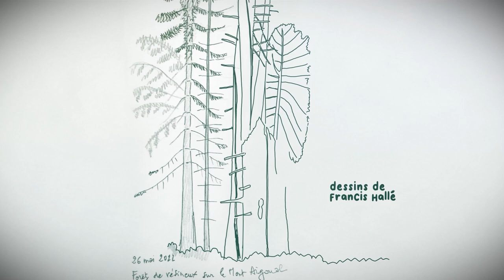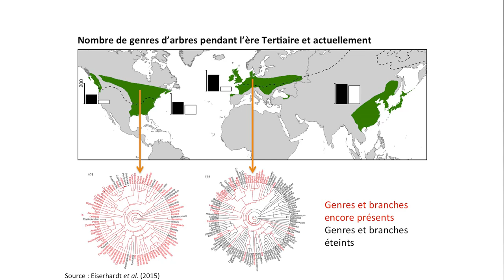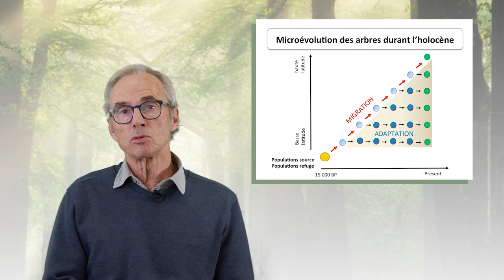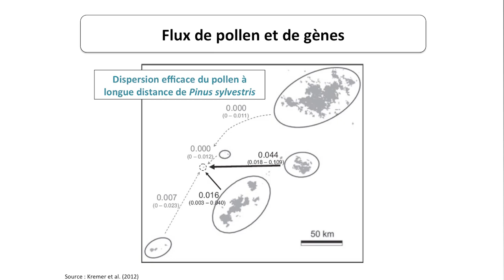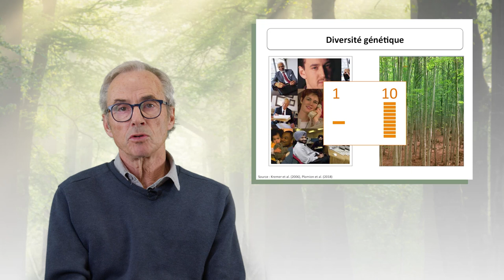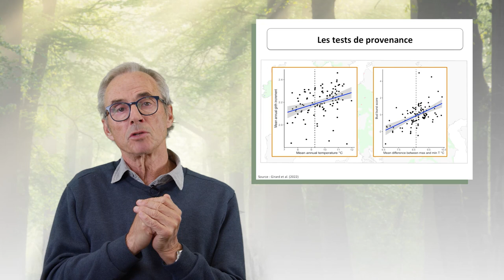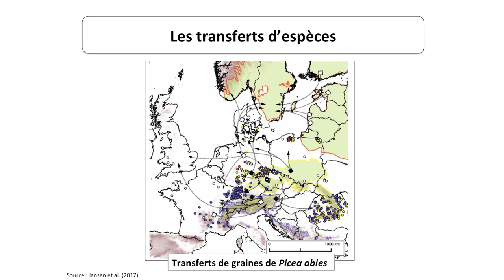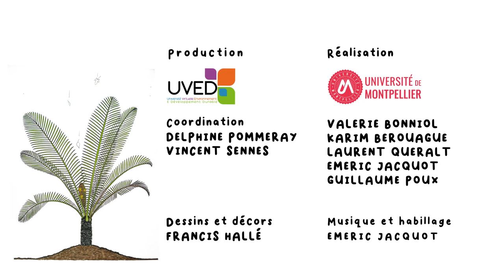Trajectoires évolutives récentes des arbres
Antoine Kremer, directeur de recherche émérite à l’INRAE, discute dans cette vidéo des dynamiques évolutives des arbres. Il met en évidence les mécanismes qui permettent aux arbres de migrer et de s’adapter puis met en évidence le rôle des humains dans ces processus.